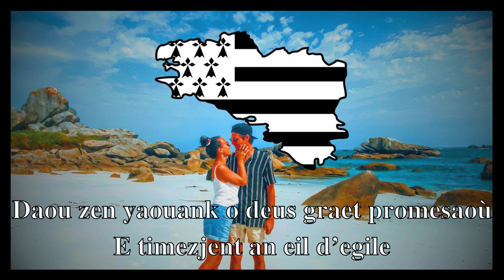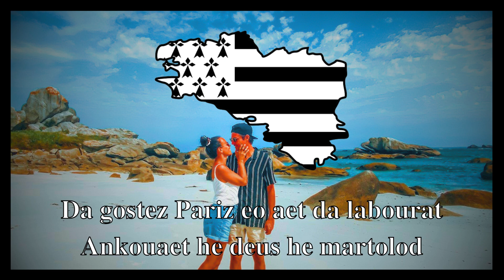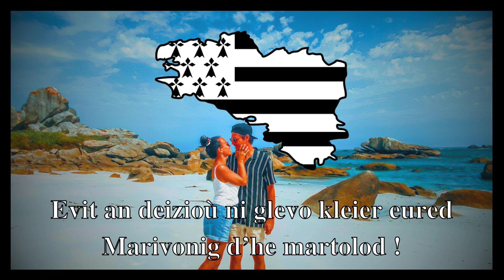Ur pok kentañ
Ur ganaouenn boblek eus bro Dreger.
Kontañ a ra tonkadur daou zen yaouank e karantez. Echuiñ a ra mat an istor evit ur wech.
Kanet eo amañ gant Yann Derrien e 1962.